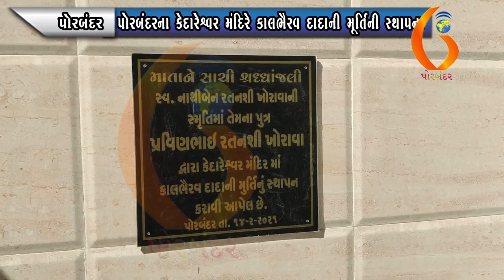PORBANDAR પોરબંદરના કેદારેશ્વર મંદિરે કાલભૈરવ દાદાની મૂર્તિની સ્થાપના 14 02 2021